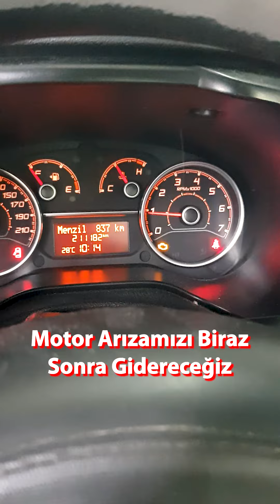Motul 3 İn 1 Cihazı İle Aracın Üzerin'de Sökmeden Dizel Partikül Temizleme İşlemi...